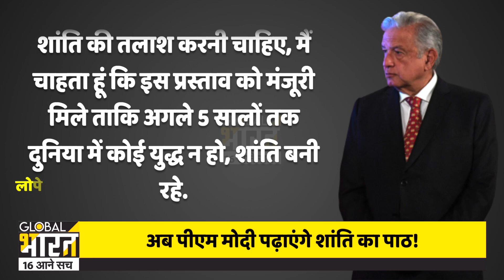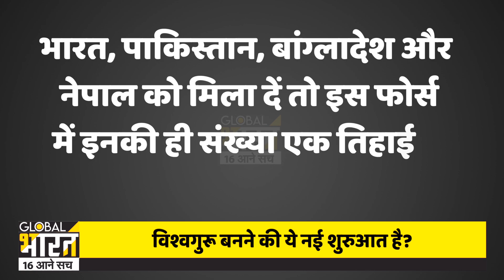मोदी के एक इशारे पर रुक जाएंगे अमेरिका, रुस और चीन के सैनिक, संयुक्त राष्ट्र में बढ़ेगा भारत का मान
रूस यूक्रेन से लड़ रहा है, चीन ताइवान को धमका रहा है और अमेरिका अपने हथियार बेचने के लिए दुनियाभर के देशों को लड़ा रहा है लेकिन ये अब ज्यादा दिनों तक नहीं चलेगा. अगले 5 सालों तक दुनिया में युद्ध न हो इस बात की जिम्मेदारी मोदी को देने की बात की जा रही है. साउथ कोरिया पहले ही मोदी को शांतिदूत मान चुका है, दुनिया के कई देशों ने भारत की शक्ति को पहचाना है, रूस, श्रीलंका और सउदी अरब जैसे देश मोदी का लोहा मानने लगे हैं, अब मेक्सिको को भी लगने लगा है कि दुनिया का नेतृत्व भारत ही कर सकता है